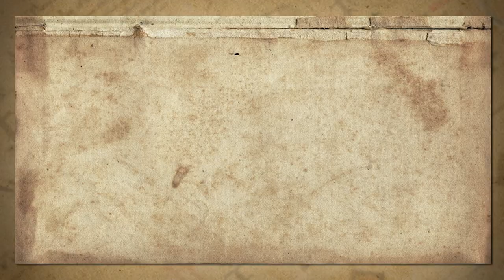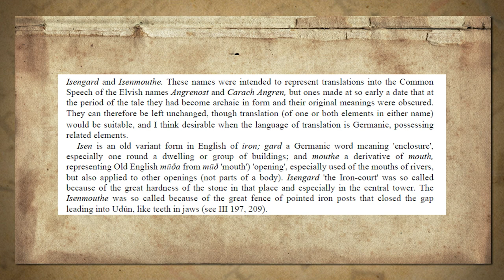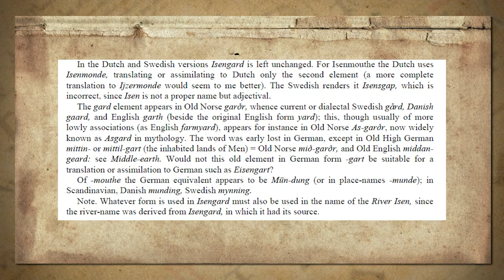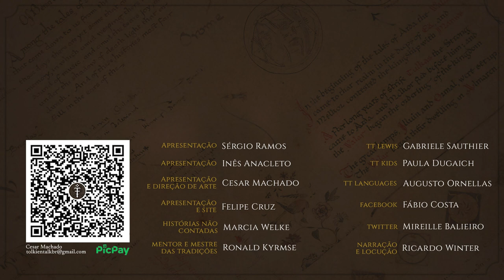Isengard | TT Languages 26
Análise da etimologia da Isengard e outras palavras relacionadas à fortaleza de Saruman.

APRESENTAÇÃO

CONFIRA TAMBÉM!

MÍDIAS SOCIAIS

TRILHA SONORA

Música de abertura: Tolkien Talk Overture Theme por João Cândido e Alexandre Azevedo

Karen Wynn Fonstad - The Atlas of Middle-earth, ed. Houghton Mifflin Company